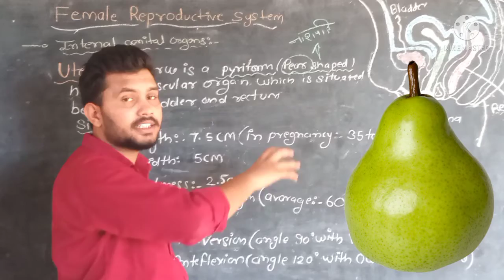Uterus | question of the day#shorts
My dear student in this video I explain about uterus in internal genitals and cover these topic 1.Uterus
 2.Introduction of uterus
 3.Size of uterus
4.Postions of uterus